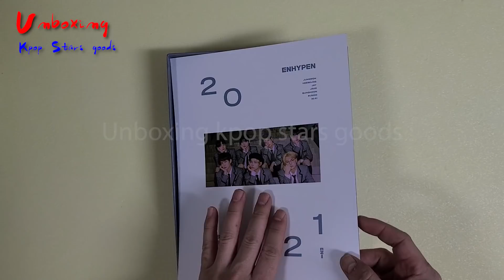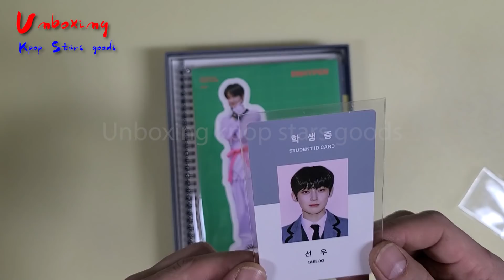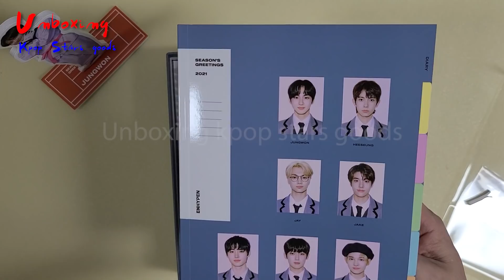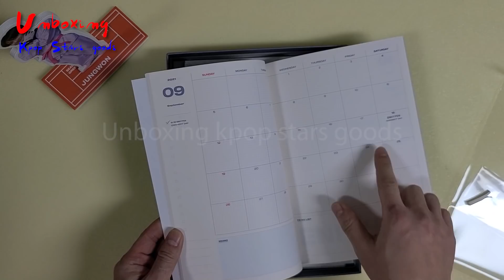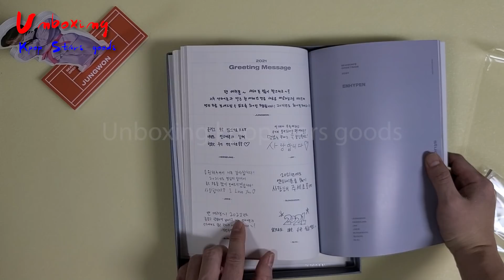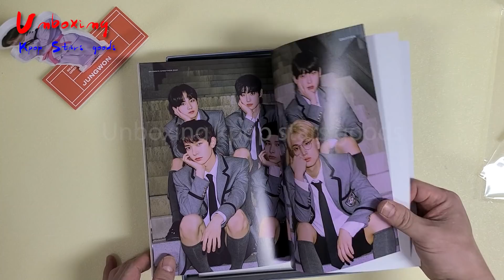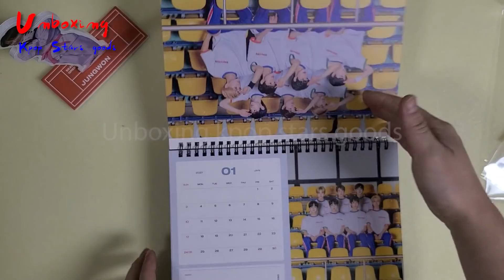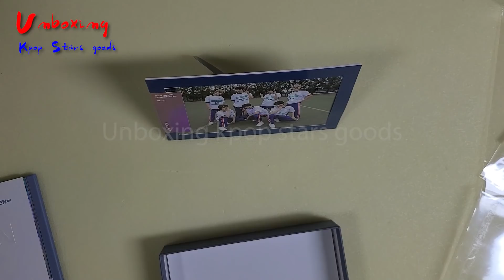엔하이픈 ENHYPEN 2021 시즌그리팅 개봉 후기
엔하이픈 2021 시즌그리팅 개봉 후기
ENHYPEN 2021 Season’s Greetings Unboxing

◆ Upload news

◆ Global shop

Copyright IDOStudio